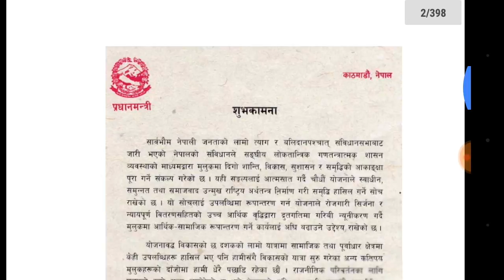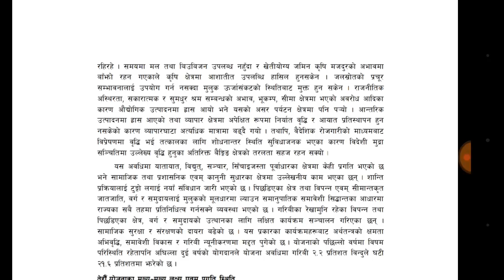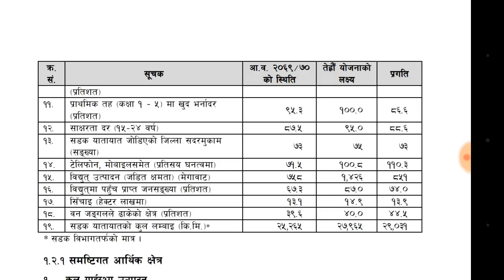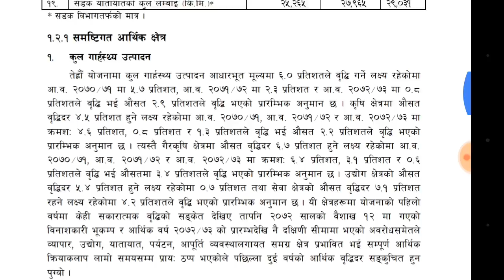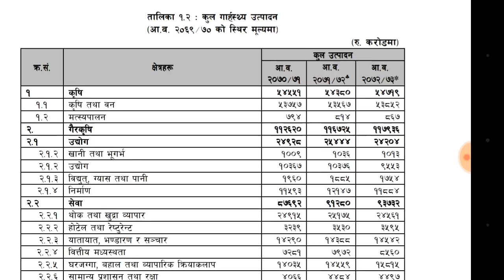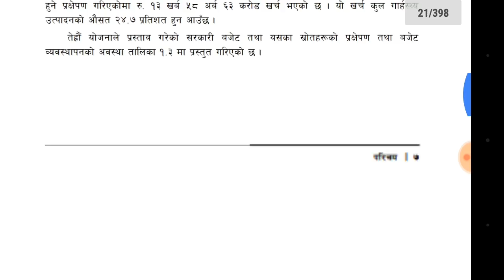चौधौ योजना (part 2)14th plan